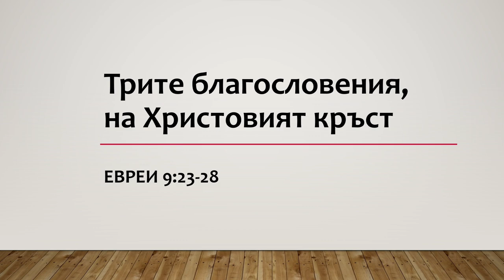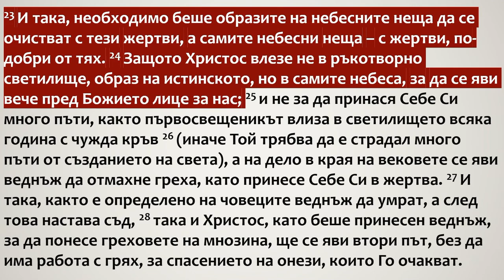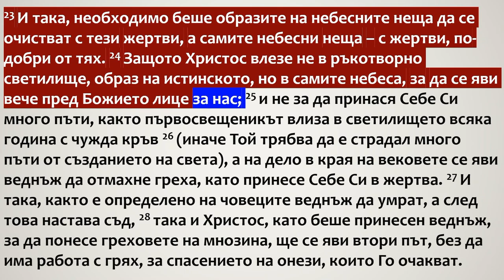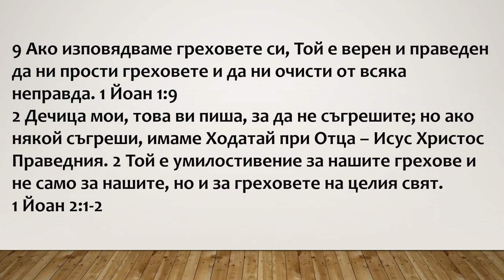34 Трите благословения на Христовият кръст - част I